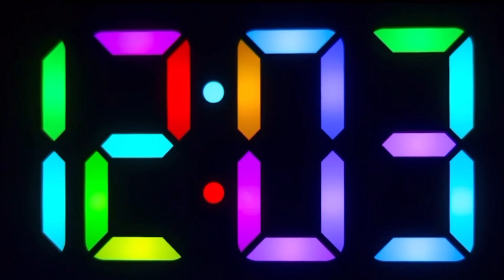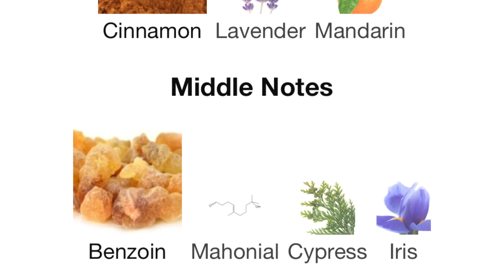HIS CONFESSION FULL REVIEW | LATTAFA | 2024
HEALTHY BAR🍃